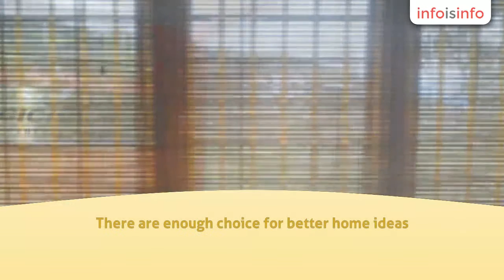Decorative Wallpaper in Coimbatore - Artful Home - InfoIsInfo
Artful Home, Decorative Wallpaper in Coimbatore.

Artful Home collections includes Handicrafts, Window Blinds, Wall Paper & Wall Coverings, Wooden Floorings, Vinyl Flooring, Artificial grass and Glass film

Artful Home, located at Coimbatore, India has a wide range of collections in wrought iron furniture and handicrafts. It also deals with fabric backed & paper back wall coverings/wall paper, Indoor & outdoor window blinds, wooden blinds, wooden floorings, vinyl flooring and glass film.

The products in our store helps interior decorators, architects to design the home with wide range of home accessories. There are enough choice for better home ideas.

Handicrafts, housewarming gifts, home accessories

Window Blinds: Bamboo blinds, Vertical Blinds, Venetian Blinds, Wooden Blinds, Roller Blinds, Outdoor PVC Blinds, Zebra Blinds, Triple Shade Blinds

We deal with wide range of Window Blinds that are made to measurement for both residential purpose and  office. Our range of window blinds includes Bamboo Blinds, Vertical Blinds, Aluminium Venetian Blinds, Wooden Venetian Blinds, Wooden Blinds, Zebra Blinds, Triple Shade Blinds, PVC Blinds, Roller Blinds and Fabric Blinds. Bamboo blinds and PVC Blinds are for both Indoor & outdoor. These bamboo blinds are treated and can be made for any size. easy installation. In Interior blinds we have more than 100 window shades.

Wall Papers & Wall Coverings

With over 1,300 wall paper designs in our range, We are importers & retailers of wall papers at Coimbatore from value for money paper backed wall coverings, Alternative materials, digitally printed wall

wall coverings wall paper outdoor window blinds glass film vinyl flooring coimbatore india artificial tree wooden blinds wrought iron furniture wooden box handmade paper terra cotta handicraft